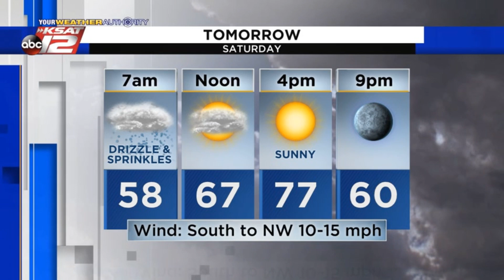Adam's Evening Update: Friday 1/29/21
A damp start to the weekend